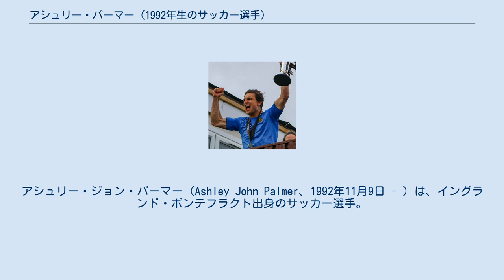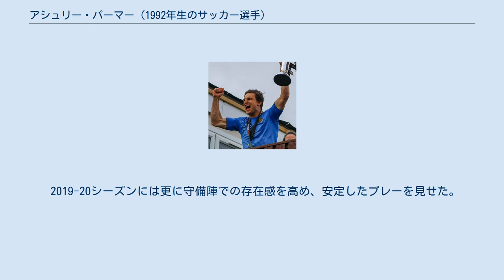アシュリー・パーマー (1992年生のサッカー選手)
ハローゲート・タウンFCの選手
ヒンクリー・ユナイテッドFCの選手
ノース・フェリビー・ユナイテッドAFCの選手
アシュリー・ジョン・パーマー（Ashley John Palmer、1992年11月9日 - ）は、イングランド・ポンテフラクト出身のサッカー選手。
ストックポート・カウンティFC所属。
 最初バーンズリーのユースチームに加入したが、2009年2月に放出された。
その後スカンソープ・ユナイテッドのユースチームに加入し、そこではチームのキャプテンにもなった。
 2010年6月に初めて年俸制でプロ契約を結んだ。
2011年8月30日、グランフォード・パークで行われたEFLトロフィーのハートリプール・ユナイテッド戦でプロ初出場を果たした。
その試合、チームは2-0で勝利した。
 2012年1月、サウスポートにローン移籍。
その後ハローゲート・タウンにローン移籍をした。
ハローゲート・タウンではホームでのヴォクソール・モーターズ戦において初出場を果たしたが、その試合は1-2で敗れた。
 2012年5月にスカンソープから放出された。
 2012年9月にヒンクリー・ユナイテッドへ加入した。
ホームでのハリファクス・タウン戦で加入後初出場を果たしたが、チームは0-2で敗れた。
 2012年10月、ドロイルスデンに移籍した。
 2012-13シーズン終了後にバクストンに移籍し、2シーズンの間プレーした。
2014-15シーズンには、チームのシーズンMVPに選ばれた。
 2015年6月、FAトロフィー優勝チームのノース・フェリビー・ユナイテッドに移籍をした。
チームはナショナルリーグ昇格を果たし、パーマーはクラブのシーズンMVPに選ばれた。
 そのシーズンの終了後、同じナショナルリーグのギーズリーAFCへ移籍して、そこで2シーズンを過ごした。
 2018年7月、パーマーはストックポート・カウンティに加入した。
彼はチームのナショナルリーグ・ノース優勝に、守備陣の一角として大きく貢献した。
また、キャプテンのポール・ターンブルが不在の際はキャプテンを務めていた。
 2019-20シーズンには更に守備陣での存在感を高め、安定したプレーを見せた。
また、ディフェンダーながら5得点をあげており、これはクラブで3位の記録であった。